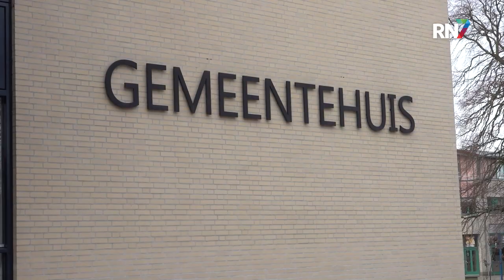500 Handtekeningen tegen mega-zonnepark || RN7 REGIONIEUWS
De vereniging Duurzame Energie Berg en Dal is een actie gestart tegen een groot zonnepark dat de gemeente wil aanleggen tussen Millingen, Kekerdom en Leuth. Volgens de vereniging gaat het om een gebied van 180 hectare, waarvan 50 hectare nieuwe natuur wordt. Veel omwonenden zijn het niet eens met dit plan en komen in actie.